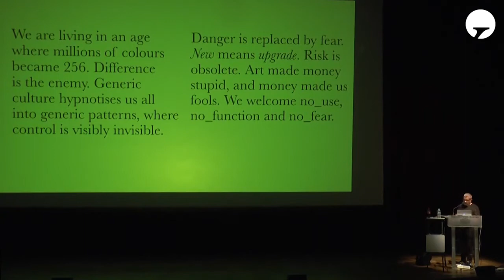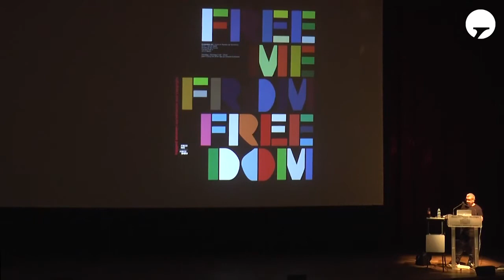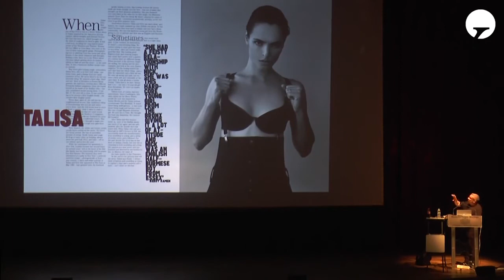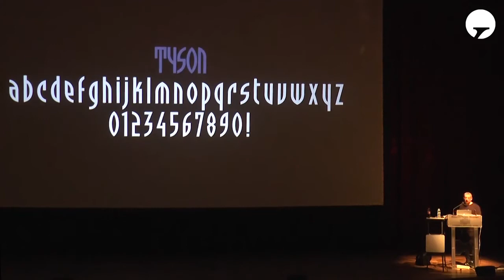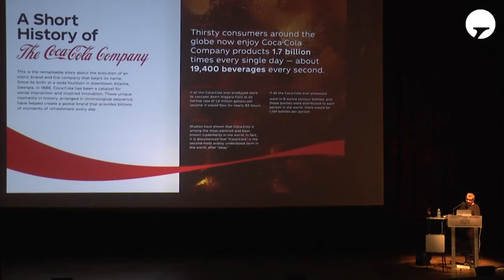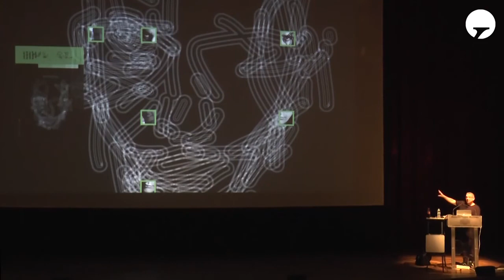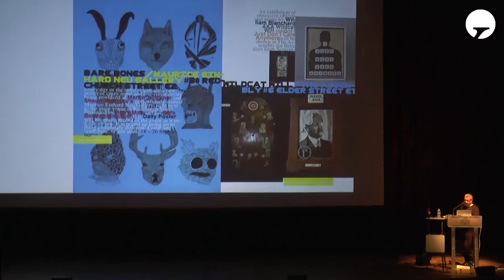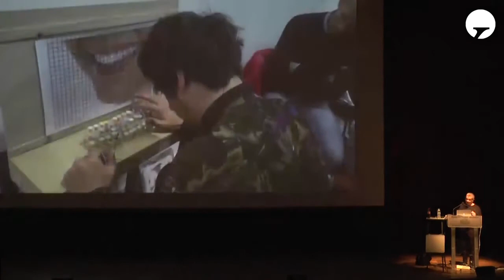Neville Brody The end of structure / ICTVC 2019